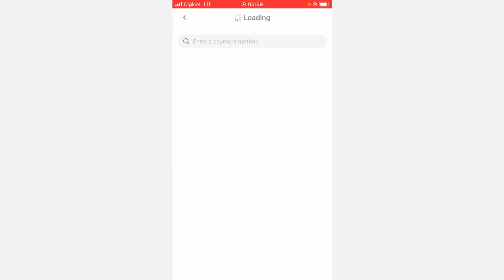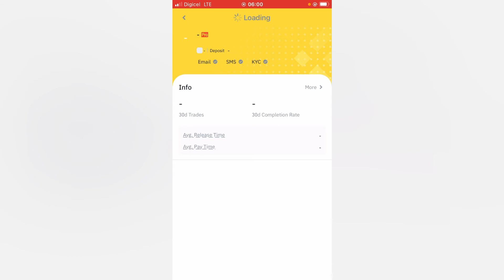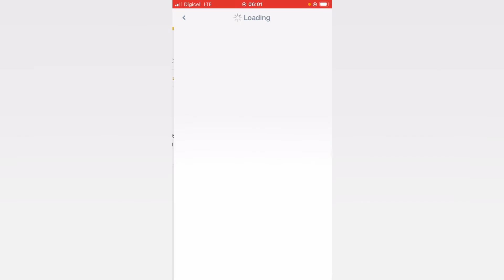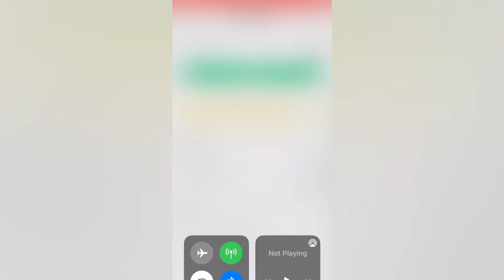how to buy crypto with cash app on binance